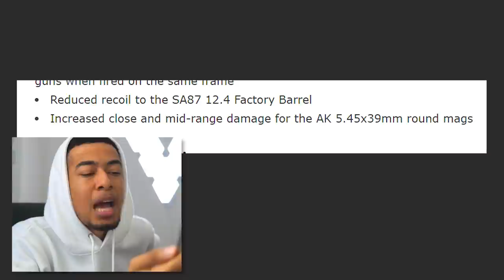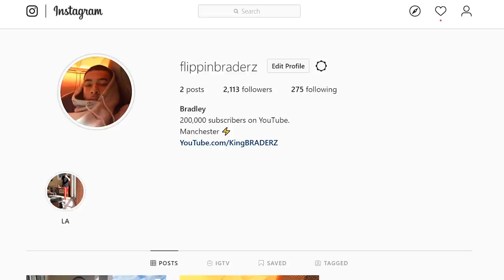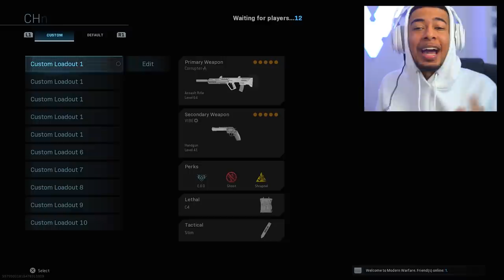Infinity Ward LIED to us.. (Modern Warfare)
They lied to us..

@BoohooMANofficial - USE CODE 'BRADERZ30'